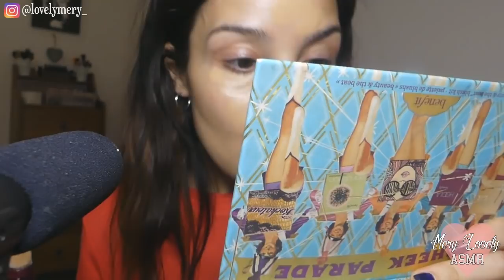ASMR MI TRUCCO IN NAPOLETANO #2 💙 | Whispering